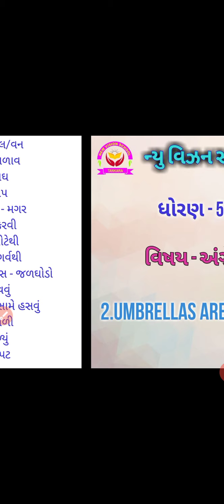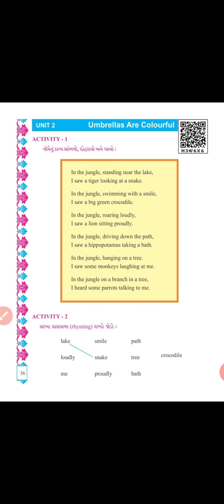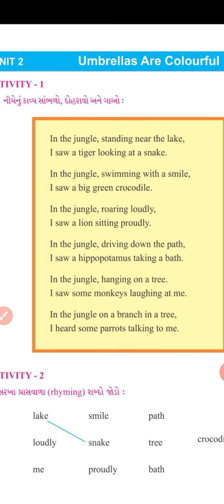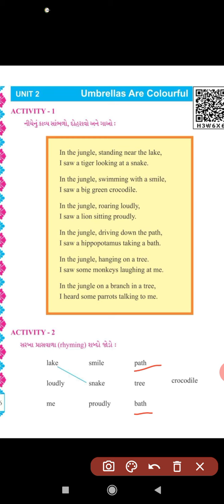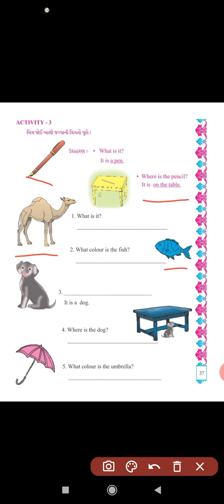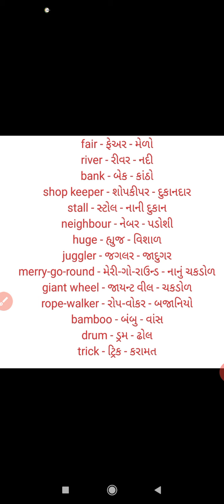Std 5 //English//unit-2 umbrellas are colourful // lecture 1